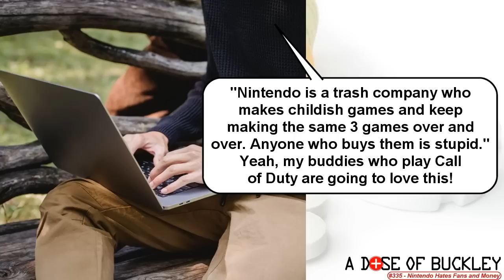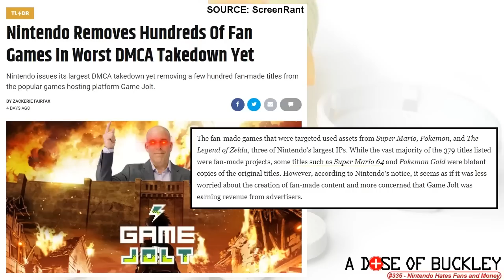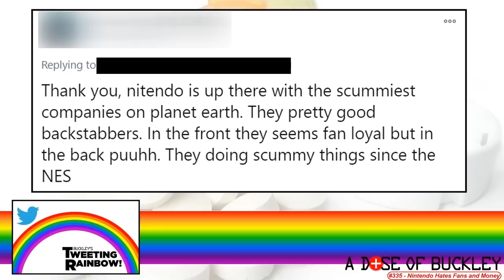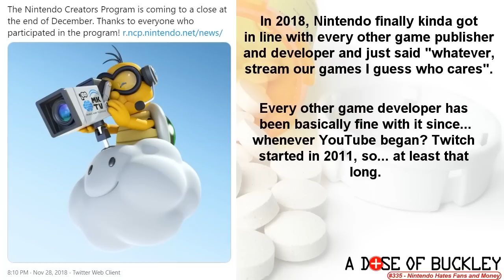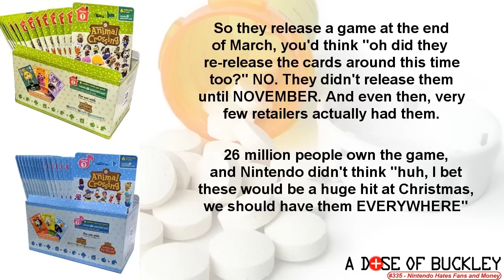Nintendo Hates Fans and Money - A Dose of Buckley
Nintendo has a reputation among the gaming community for being unfriendly to their fans, being overly protective of their content, and being extremely concerned about someone else making money off their work. But do their business practices set them up for people to make money off them? Buckley looks at several instances where Nintendo just decided to let fans earn cash from Nintendo products when Nintendo could have been making those coins!